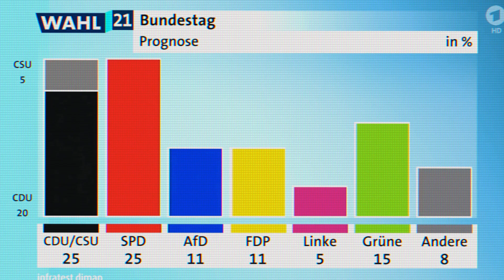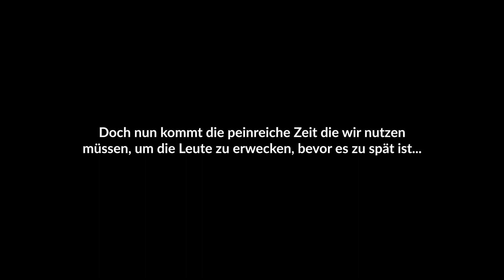Deutschland Endgame - BRD Ade!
Nun sind wir in der letzten Runde!
Dieser Shitpost hat: 20 Stunden Lebenszeit gekostet
► Da YT meinen Content abstruser Weise zu blocken scheint empfehle ich euch Notifications zu aktivieren.